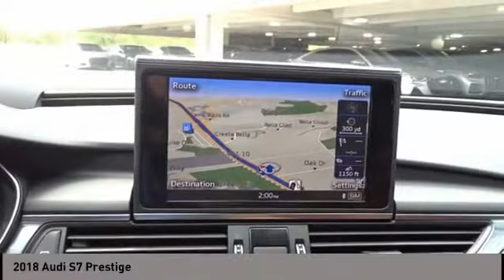2018 Audi S7 San Antonio TX D025432B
2018 Audi S7 Prestige

Audi Dominion
 21105 IH 10

The car youve always wanted! Check out this great value! It just arrived on our lot, and surely wont be here long! A turbocharger is also included as an economical means of increasing performance. With less than 30,000 miles on the odometer, this vehicle is constructed with the discerning driver in mind. All of the premium features expected of an Audi are offered, including: a power seat, a power liftgate, and a blind spot monitoring system. Under the hood youll find an 8 cylinder engine with more than 400 horsepower, and load leveling rear suspension maintains a comfortable ride. You will have a pleasant shopping experience that is fun, informative, and never high pressured. Stop by our dealership or give us a call for more information.